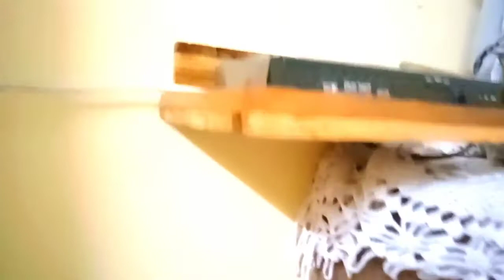set top box | set top box stand | home made set top box RS 50 TV Cabinet 2019टीवी शोकेस settopbox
SETTOP BOX STAND खरीदे ⏩⏩ ={100}={

SETTOP BOX STAND खरीदे ⏩⏩ ={700}={

door closar =
door closar =
door closar=
door hinges=
door hinges =
door seal=

setup box connect,
setup box cable connection,setup box channel search,setup boxchannel list,setup box connect laptop,
setup box cable,c band setup box,c line setup box,setup box dishtv,setup box double connection,setup box dongle,
setup box details,
setup box dth,setup box dd free dish,setup box dish tv price,
setup box dish,set top box dump file,setup box download,
hd set top box,
hd set top box price,
hd set top box airtel,
hd set top box normal tv,hd set top box card,
hd set top box siti cable,hd set top box installation,hd set top box for cable tv,
hd set top box airtel price,airtel setup box error b001,
dish tv setup box exchange offer,earth box setup,
mi box setup english,e digital setup box,
bharat electronic set top box,eshopps overflow box setup,
ematic converter box setup,
setup box for cable tv recharge telugu,
j.a.f box setup,setup box gtpl,
setup box game,setup box ghar par kaise banaye,gtpl setup boxsetting,